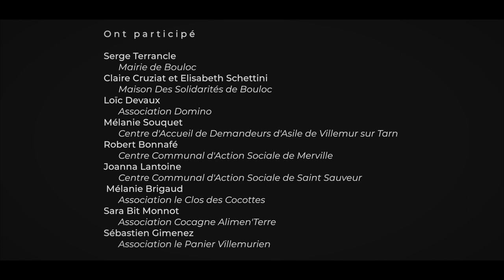FOURCHETTES SOLIDAIRES - Bouloc